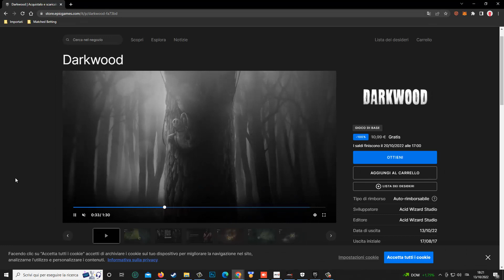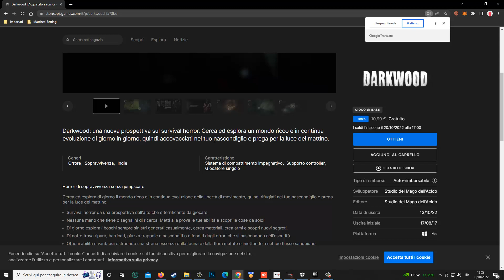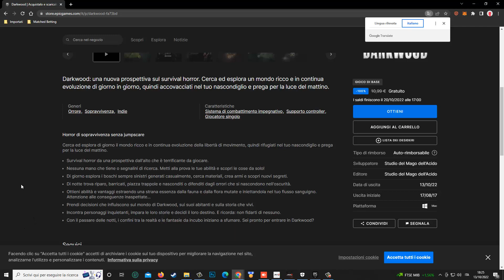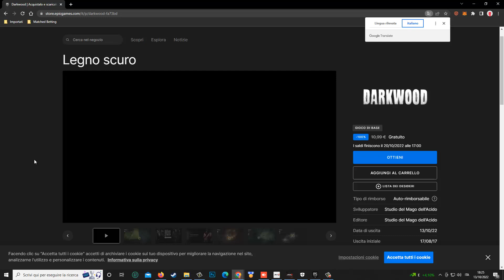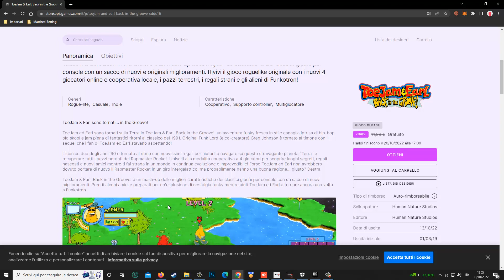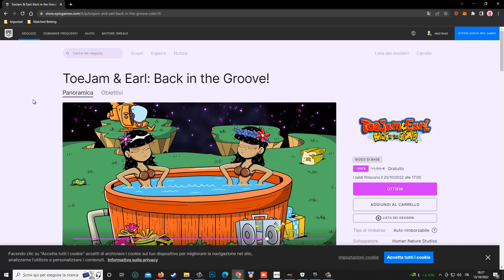Epic Week - Un gioco che mi ha molto stupito in Positivo e l'altro NO!!!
➜AMAZON OFFERTE DEL GIORNO
➜AMAZON PRIME (30gg Gratis)
➜PRIME STUDENT (solo per studenti universitari - 90gg gratis e poi 18€ all'anno)
➜AMAZON MUSIC UNLIMITED GRATIS PER 1 MESE